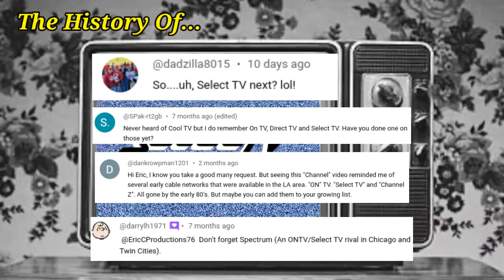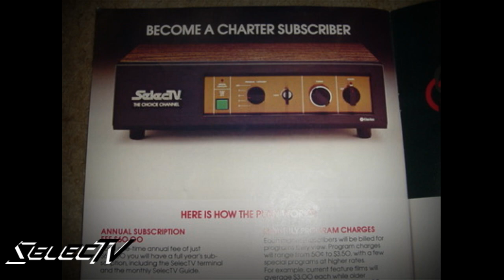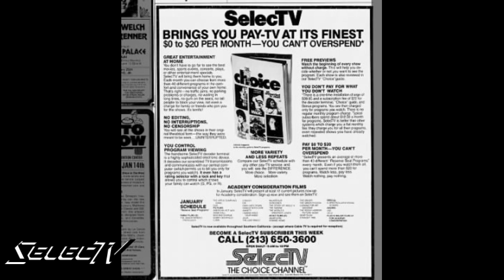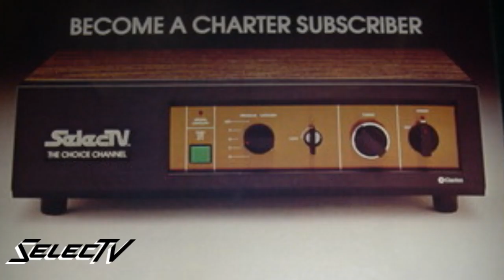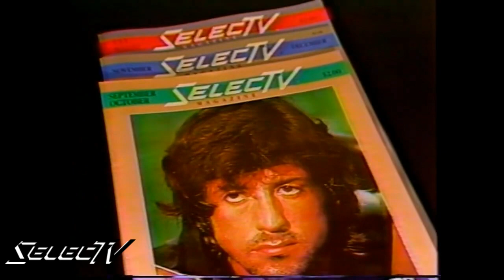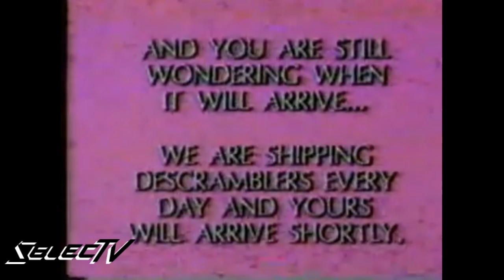The History Of SelecTV.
SelecTV was an American subscription television service that was formed in 1976 and first began broadcasting in 1978; the service focused entirely on televising movies, and was shut down in 1989.

As with other subscription television systems, SelecTV was transmitted via scrambled signal from a local UHF television station (it later became a satellite service as well). Unlike its competitors, it originally allowed subscribers to pay only for programs "selected" during the month, with the first several minutes free (the decoder box included a phone hook-up to transmit information back to the billing office); it later switched to a flat fee.